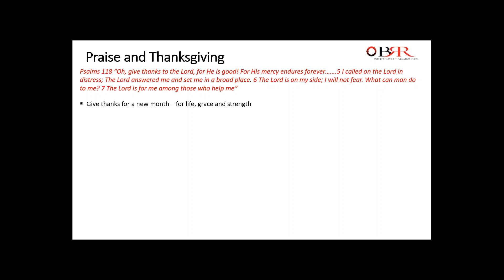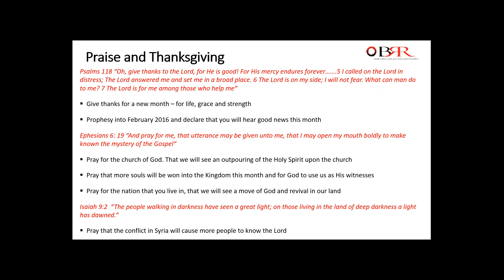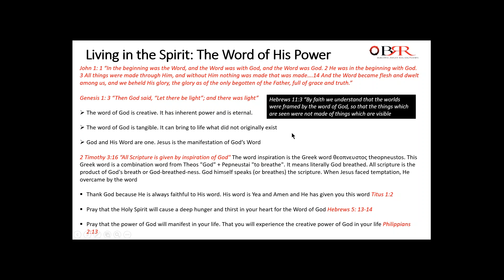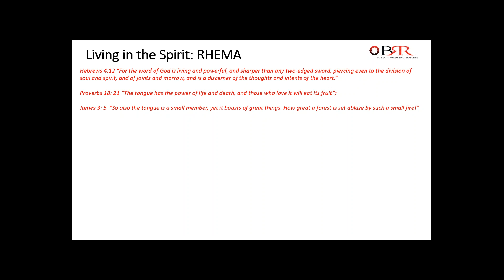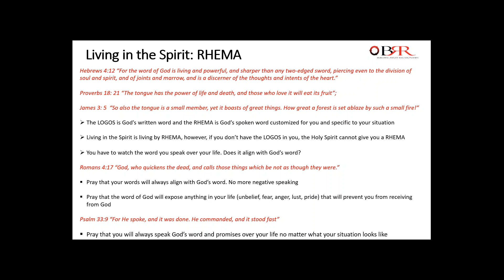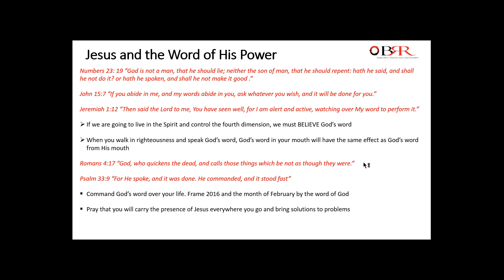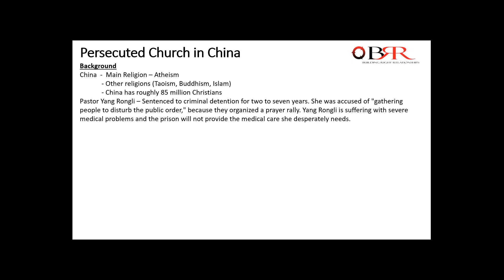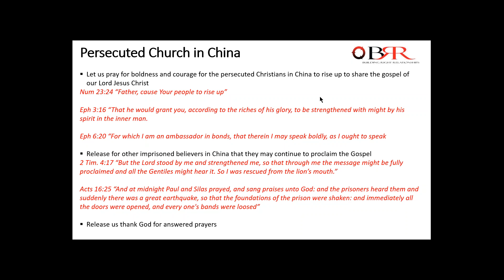Feb 6, 2016 The Word of His Power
Praying the word of God release power. Understand what it means to hear a Rhema word and pray until you see the manifestation of His promises in your life